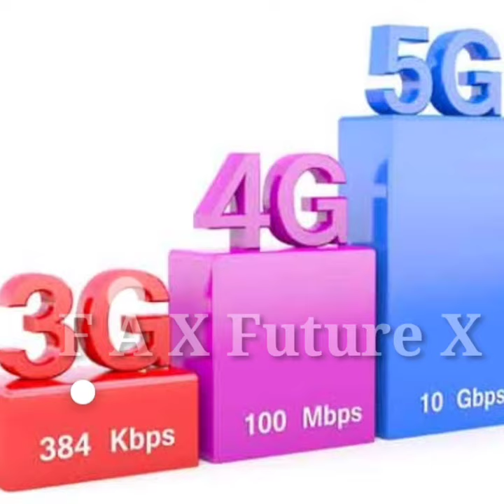5G , 4G , 3G Sim में G- का मतलब किया होता हैं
In telecommunications, 5G is the fifth generation technology standard for broadband cellular networks, which cellular phone companies began deploying worldwide in 2019, and is the planned successor to the 4G networks which provide connectivity to most current cellphones. 5G networks are predicted to have more than 1.7 billion subscribers worldwide by 2025, according to the GSM Association. Like its predecessors, 5G networks are cellular networks, in which the service area is divided into small geographical areas called cells. All 5G wireless devices in a cell are connected to the Internet and telephone network by radio waves through a local antenna in the cell. The main advantage of the new networks is that they will have greater bandwidth, giving higher download speeds, eventually up to 10 gigabits per second (Gbit/s). Due to the increased bandwidth, it is expected the networks will increasingly be used as general internet service providers for laptops and desktop computers, competing with existing ISPs such as cable internet, and also will make possible new applications in internet of things (IoT) and machine to machine areas. 4G cellphones are not able to use the new networks, which require 5G enabled wireless devices.

Quick Facts Developed by, Introduced ...

The increased speed is achieved partly by using additional higher-frequency radio waves in addition to the low and medium band frequencies used in previous cellular networks. However, higher-frequency radio waves have a shorter useful physical range, requiring smaller geographic cells. For wide service, 5G networks operate on up to three frequency bands – low, medium, and high. A 5G network will be composed of networks consisting of up to three different types of cells, each requiring specific antenna designs as well as providing a different tradeoff of download speed to distance and service area. 5G cellphones and wireless devices connect to the network through the highest speed antenna within range at their location:

Low-band 5G uses a similar frequency range to 4G cellphones, 600–850 MHz, giving download speeds a little higher than 4G: 30–250 megabits per second (Mbit/s). Low-band cell towers have a range and coverage area similar to 4G towers. Mid-band 5G uses microwaves of 2.5–3.7 GHz, allowing speeds of 100–900 Mbit/s, with each cell tower providing service up to several kilometers in radius. This level of service is the most widely deployed, and was deployed in many metropolitan areas in 2020. Some regions are not implementing low-band, making this the minimum service level. High-band 5G uses frequencies of 25–39 GHz, near the bottom of the millimeter wave band, although higher frequencies may be used in the future. It often achieves download speeds in the gigabit per second (Gbit/s) range, comparable to cable internet. However, millimeter waves (mmWave or mmW) have a more limited range, requiring many small cells. They can be impeded or blocked by materials in walls or windows. Due to their higher cost, plans are to deploy these cells only in dense urban environments and areas where crowds of people